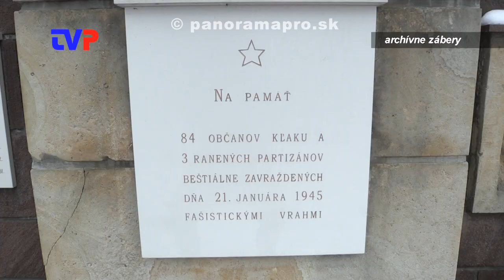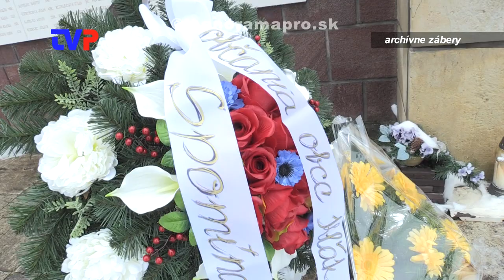77 rokov od krvavej nedele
Reportáž z pietnych spomienkových osláv v Ostrom Grúni.